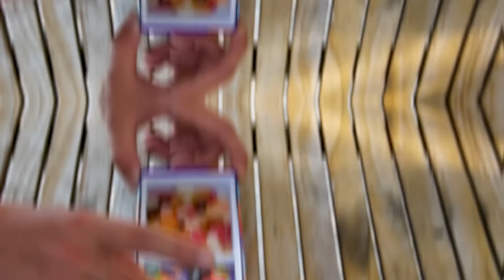NECHUTNÁ JELLY BEANS CHALLENGE!🤢 | Morry&@Cuky2222&@BoTmAnGOD&@lipomeister